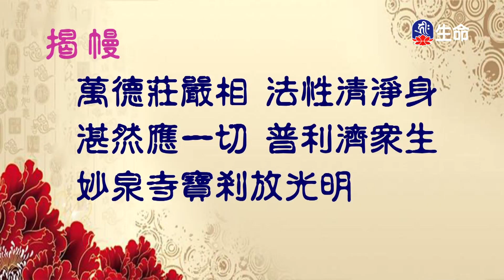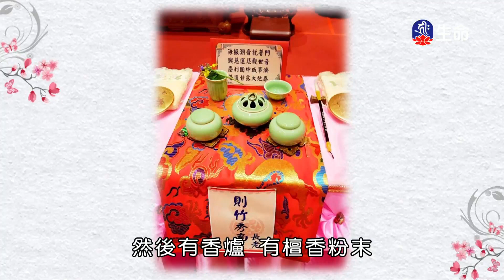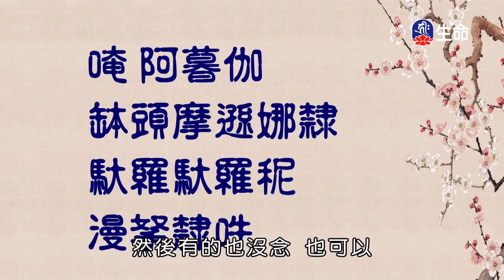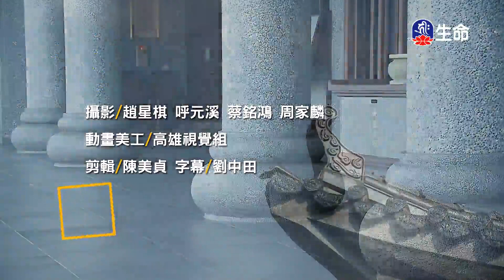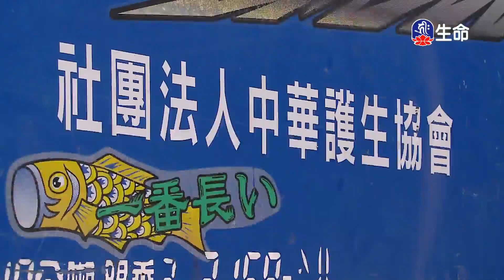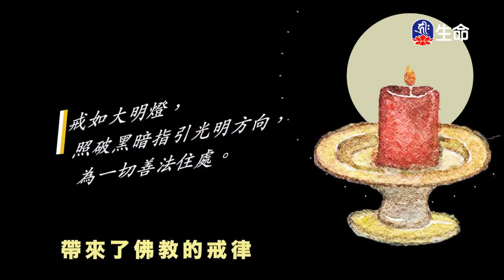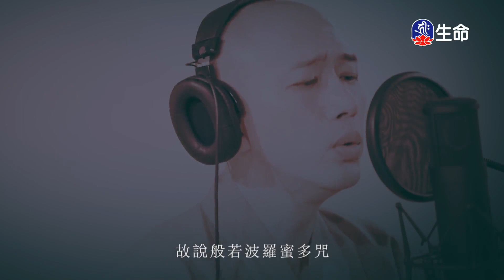寺院落成與佛像開光安座篇修懿法師_佛門儀軌_(lifetv_20240226_15:00)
佛門儀軌_寺院落成與佛像開光安座篇修懿法師。

The temple is completed, the Buddha statue is consecrated, and the seat is installed. and Master Xiu-Yi_Buddhist Ritual_(lifetv_20240226_15:00)